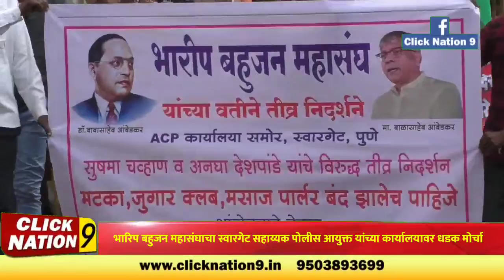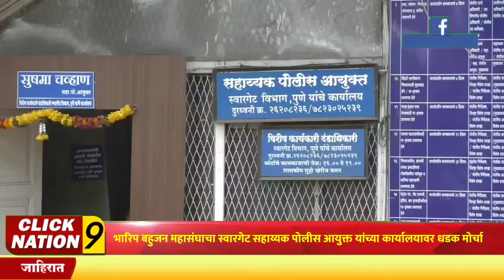भारिप बहुजन महासंघाचा स्वारगेट सहाय्यक पोलीस आयुक्त यांच्या कार्यालयावर धडक मोर्चा